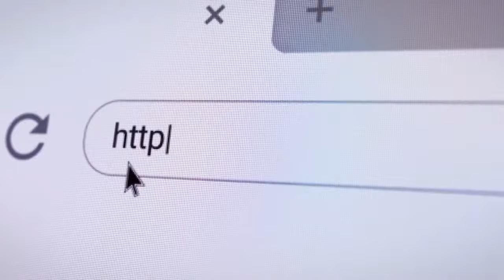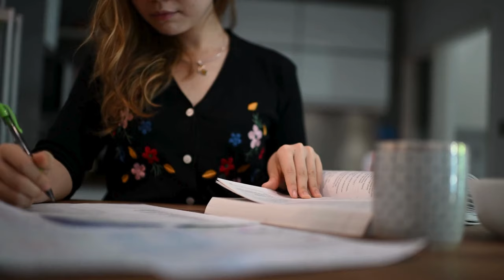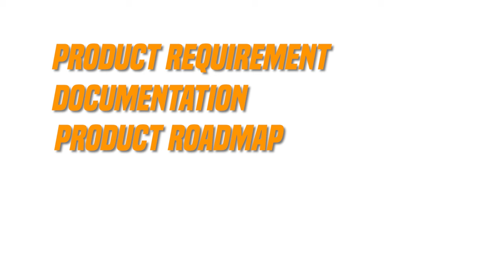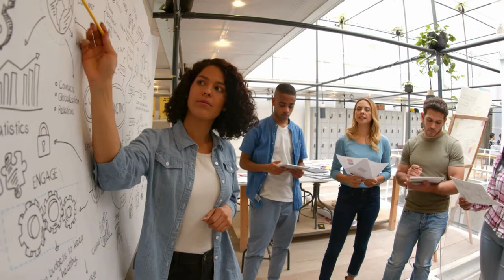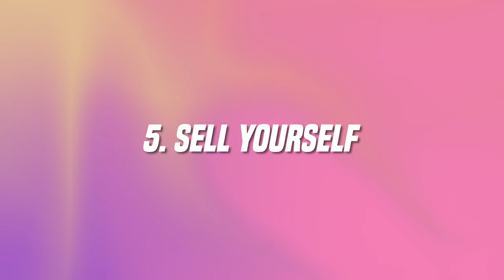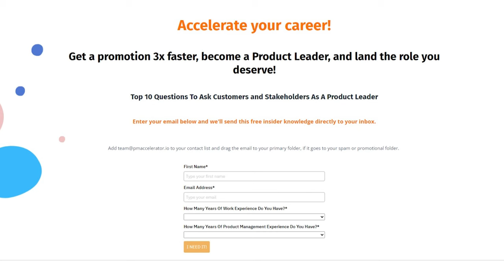What Does It REALLY Take To Become A Good Product Manager?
In this video, I explore what it takes to be a top-notch product manager and how excelling in this role can dramatically accelerate your career progression. I discuss the critical skills and mindsets that set apart successful product managers, leading them to senior positions much quicker than their peers.

Adopting a CEO mindset, understanding advanced product management strategies, and effectively navigating organizational complexities are key to advancing in this field. A skilled product manager should delve into the importance of customer empathy and the art of selling oneself to secure necessary stakeholder support. Using examples from my own experiences, I illustrate how different approaches and attitudes can significantly impact your career trajectory. Whether you're refining your skills or aiming to scale new heights in your product management career, this guide is packed with actionable insights to help you showcase your achievements and enhance your product’s market success.

🌟Top 10 Questions To Ask Customers and Stakeholders As a Product Leader